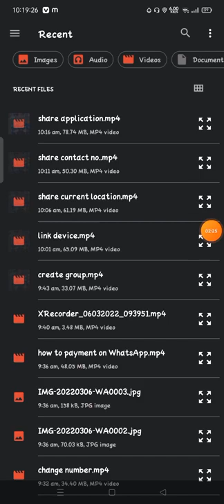how to send photos as document in whatsapp Whatsapp main document me photo kaise send kar